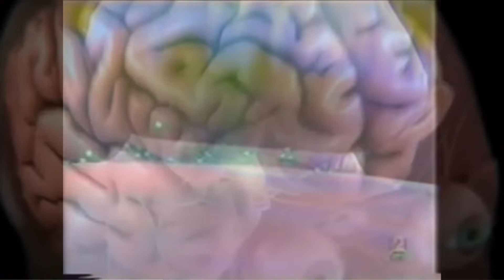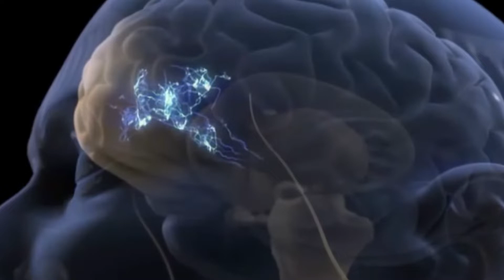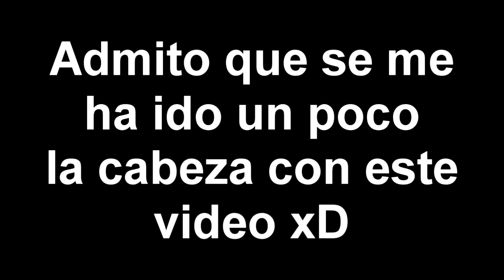ESPECIAL HALLOWEEN 🎃 -“El ritual macabro”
Especial Halloween.
video chorra donde hacemos el famoso ritual macabro que segun VM Granmisterio y Hijos del Sol hacen los encapuchados en Vallgorguina.
Misterio del bueno jajaja